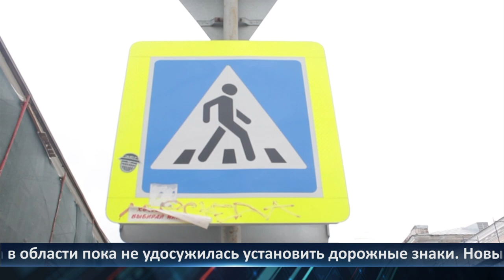День города - новости Рязани 30.08.2022